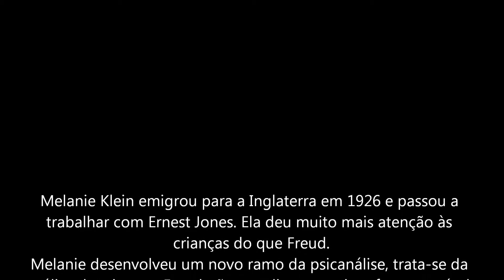MELANIE KLEIN (1882 -- 1960)